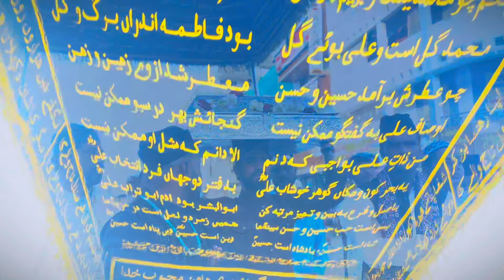शाही संदल chemmai urs (half Year) Urs Pak Vlog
_ʟ ɪ ᴋ ᴇ ❤️ { tag / share }✈️

*_Youtube_* 📸
𝐒𝐀𝐈𝐅_𝐊𝐇𝐀𝐃𝐈𝐌_𝐃𝐀𝐑𝐁𝐀𝐑_𝐄_𝐓𝐀𝐉𝐔𝐋_𝐀𝐔𝐋𝐈𝐘𝐀_𝐍𝐀𝐆𝐏𝐔𝐑